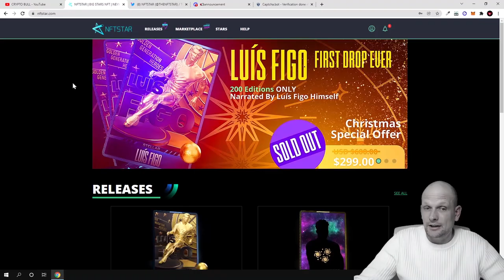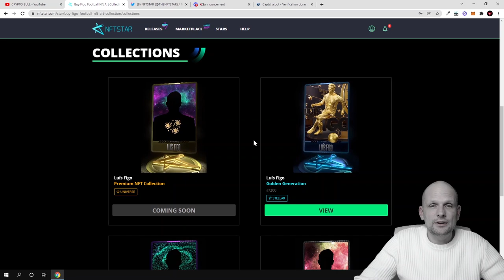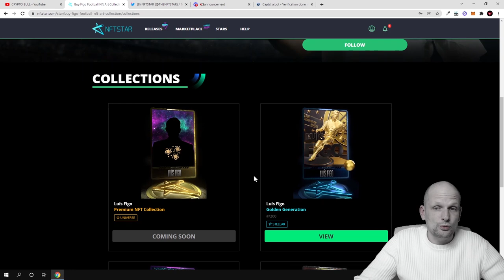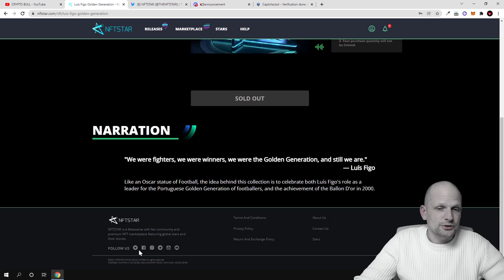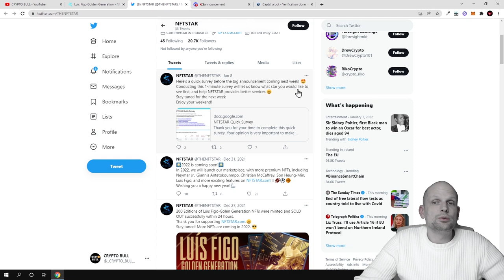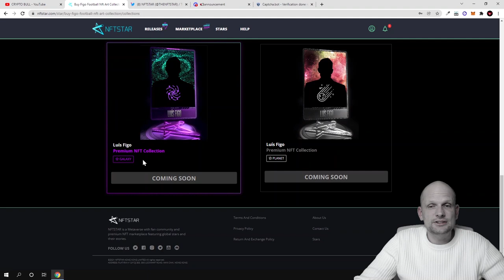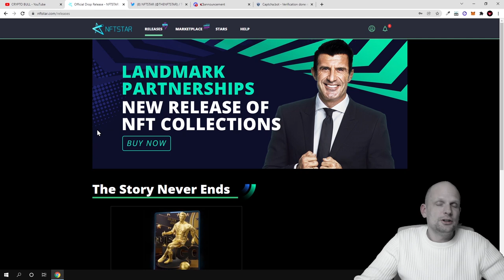NFTSTAR NFT METAVERSE STARCOIN CRYPTO LAUNCH!?!